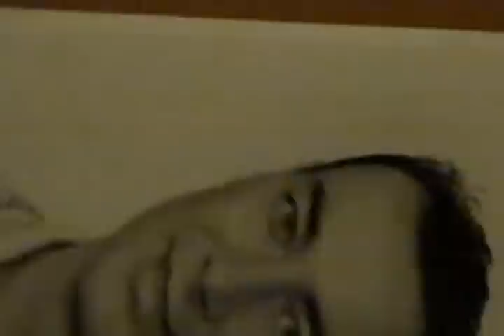the GROWLERS - Sea Lion Goth Blues at Daytrotter